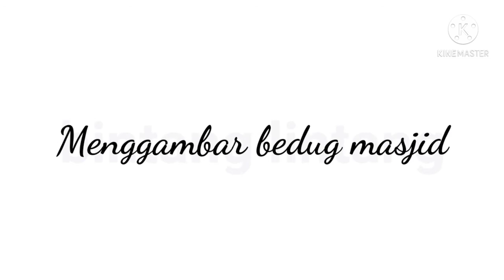CARA MENGGAMBAR BEDUG - Selamat Hari Raya Idul Adha - bintang lintang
Bedug lebaran